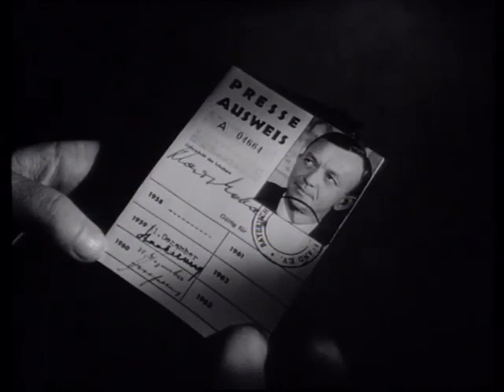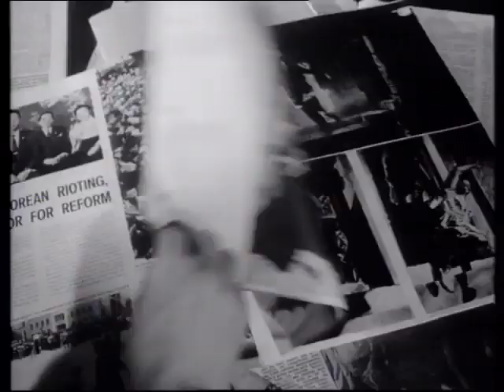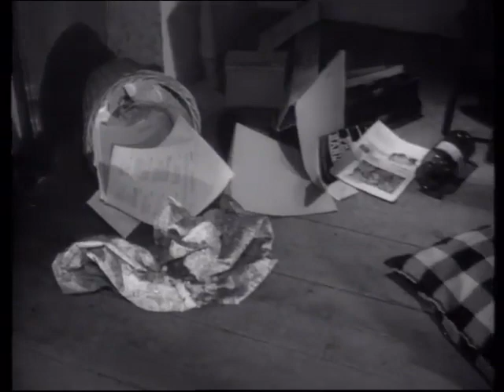Die Brücke des Schicksals 1960 In German No Subtitles